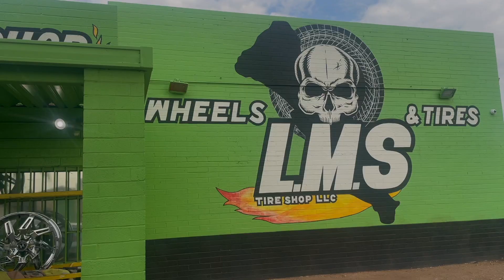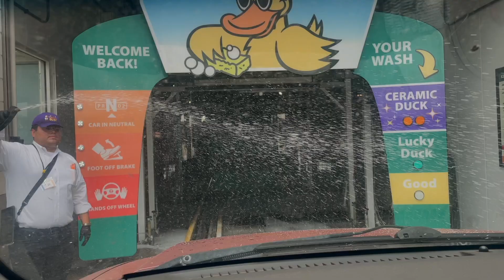The Life of Pastor Antonio (Episode 4)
Would you like to invest Scripture Radio to help us purchase  a van/rv for our travels?